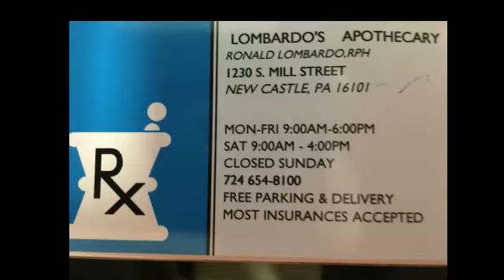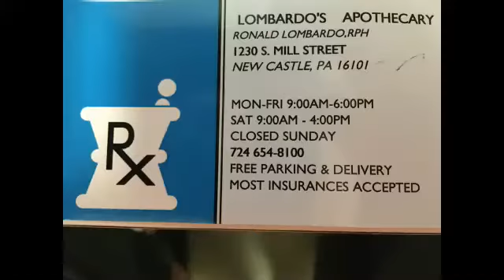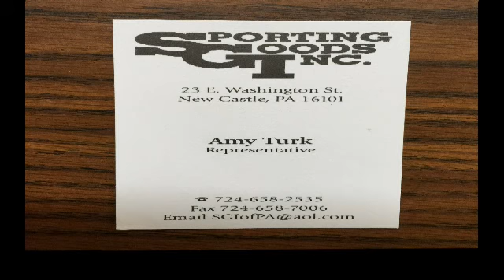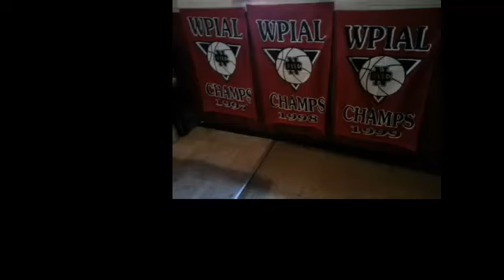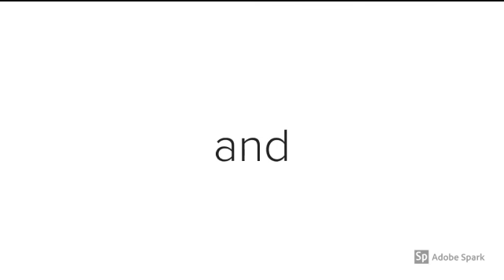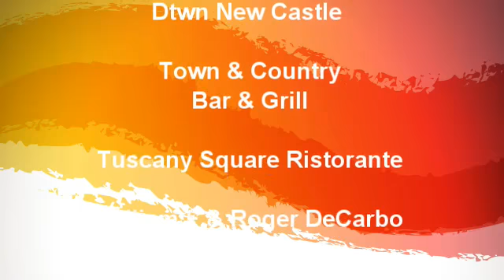NCTV45’s Morning Show Thursday October 11 2018